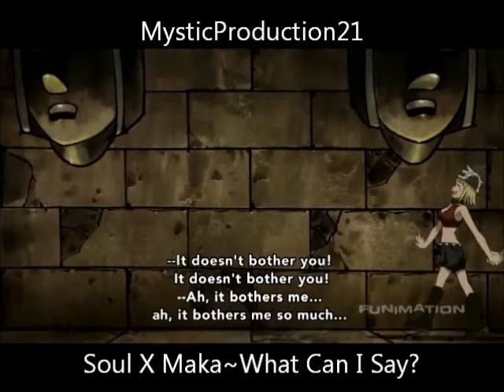Soul X Maka~What Can I Say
I was bored so I made this video. I have a new account so I had to upload this again.